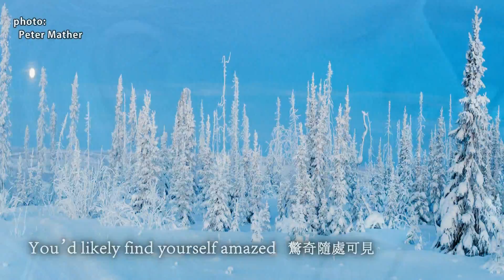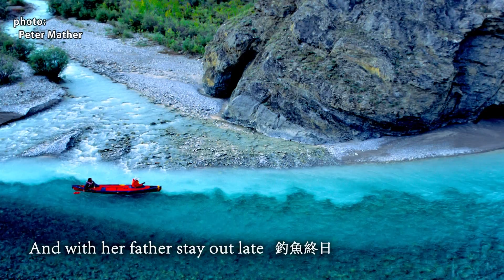Ivory Lichen 象牙色地衣(Matthew Lien)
馬修連恩_Headwaters 生命之源